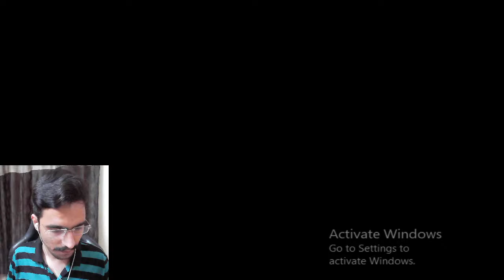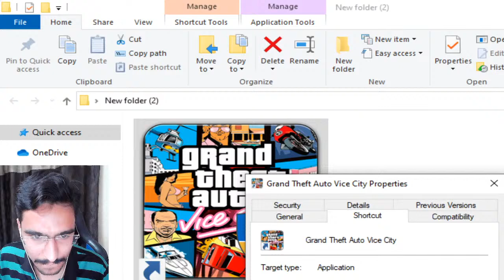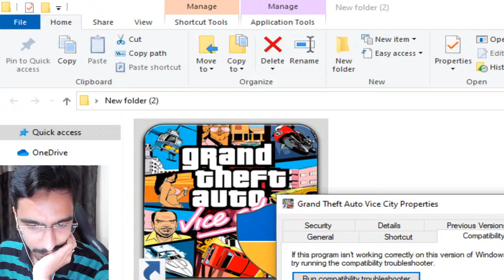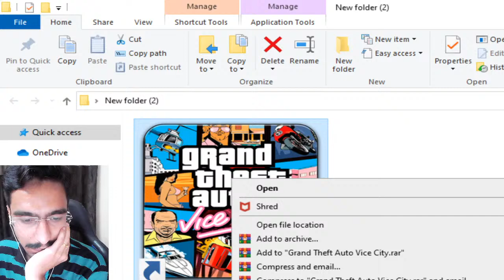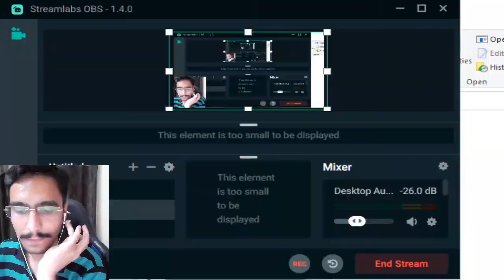Fodi Nakhie | GTA VICE CITY | Amit Khuva Game Stream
In this video, I am playing Grand Thief Auto Vice City

Get Connected :
@amitkhuva ON Facebook/Instagram/YouTube/Twitter